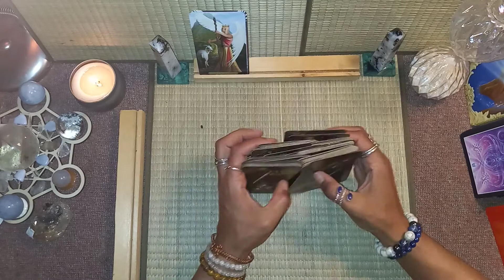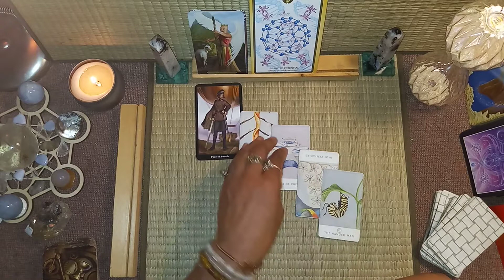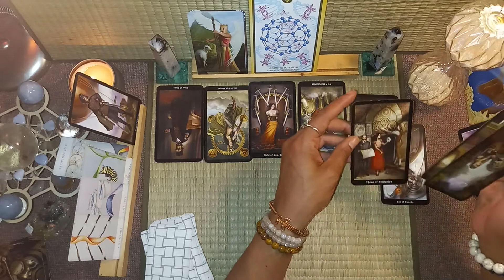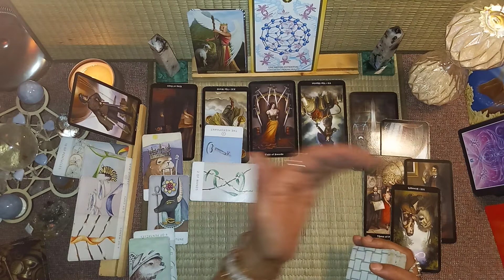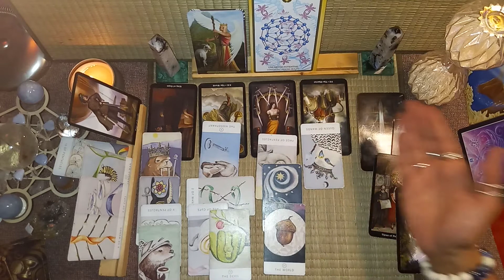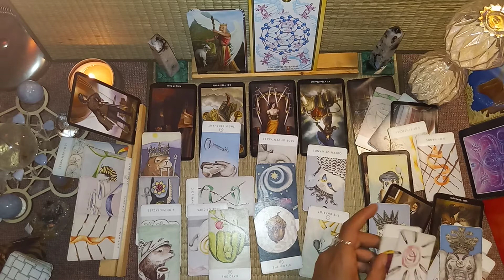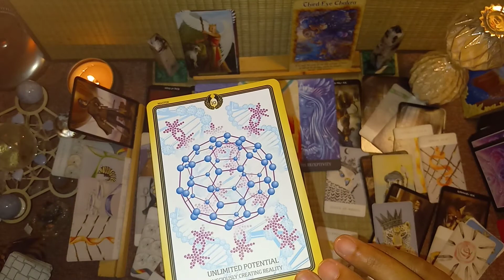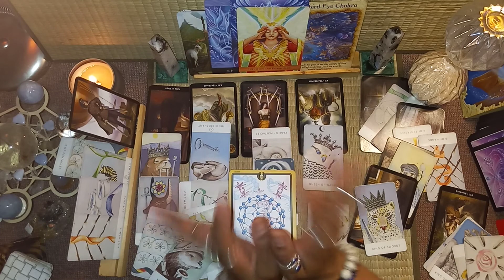Capricorn: June-June 12. Unlimited potential!!!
I appreciate you taking the time...

As a Devine Channel, I am thrilled to relay what your Guides, Angels, or crossed-over loved ones want to help you understand.

Public comments are responded to with pleasure.  If you need a one to one session

@peonylore on Messenger

... cc via PPal invoice

Service Rates & Reading Offerings:
- $10/ 3 card,  via Text or Email
- $20/ 6 card, Phone, text, or email
- $44/30 min, 13 card via messenger/zoom
- $88/60 min, 26 card via messenger/zoom.  Recorded, private link sent.

Thankyou and Many Blessings